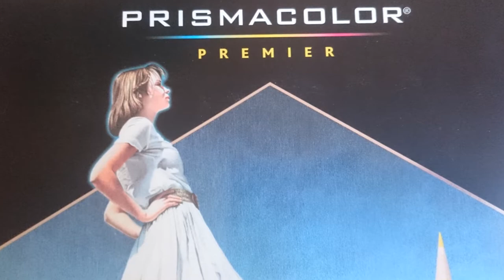How to color SKIN in Colouring Fantasy - Scot Howden - Part 1 - Realtime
How I color SKIN in the coloringbook COLOURING FANTASY 2 by SCOT HOWDEN with PRISMACOLOR Premier Pencils
This is my first Realtime Video

I'm happy about your subscriptions, feedback and comments

colors I used are shown in video

Book: Colouring Fantasy 2 | Scot Howden
Pencils: Prismacolor Premier Pencils